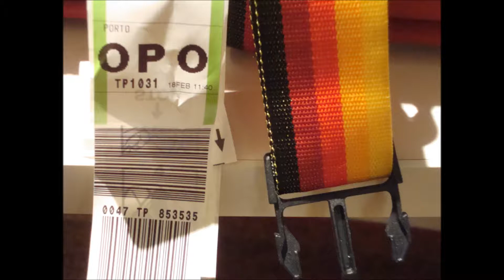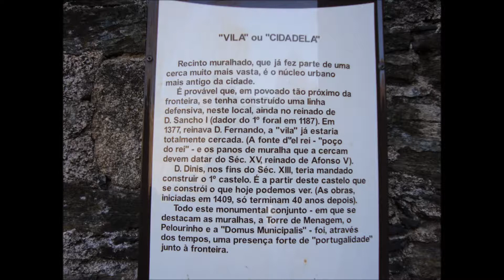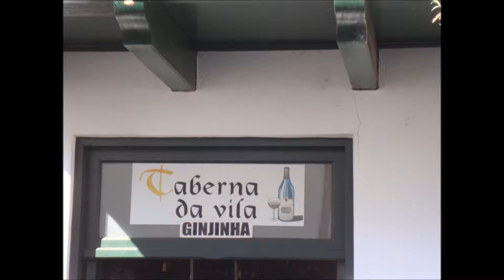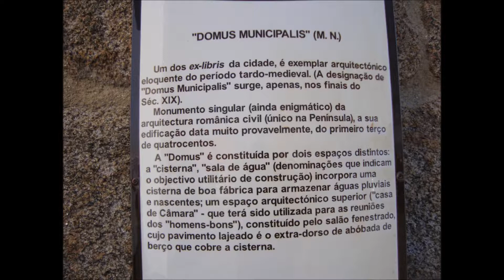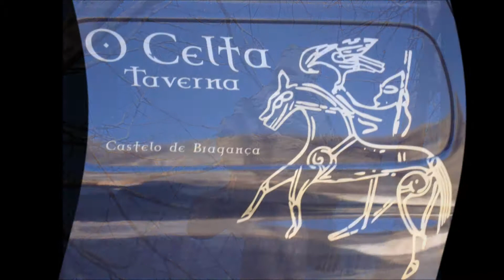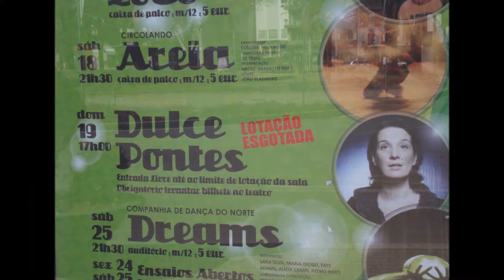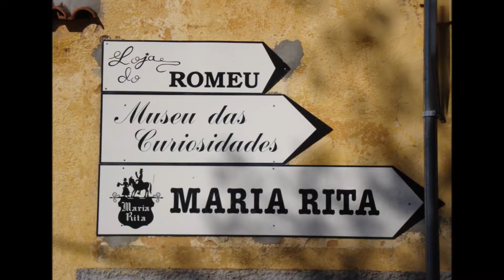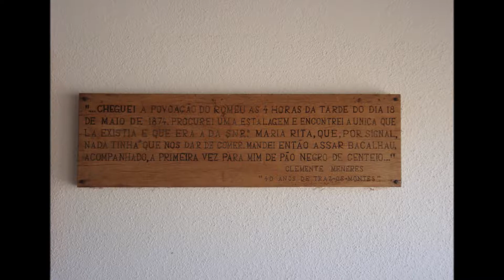Bragança, mais do que uma viagem.wmv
Bragança, mais do que uma viagem.
Fevereiro 2012